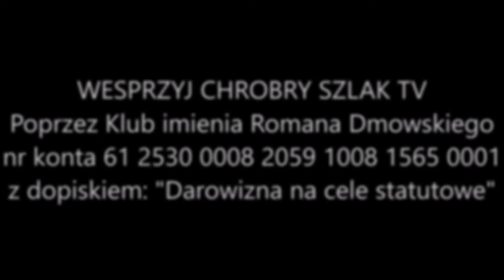Przegląd tradycjonalistyczny #66 - O historii kaplicy FSSPX w Łodzi/Zgierzu